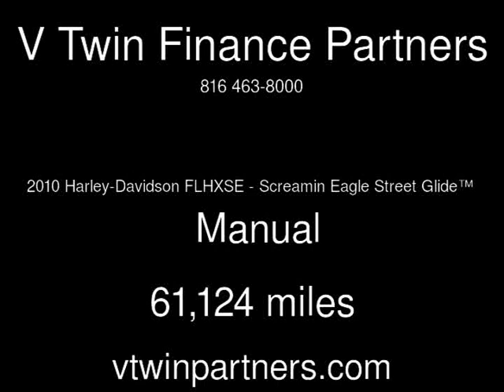2010 Harley-Davidson FLHXSE - Screamin Eagle Street Glide™ Used Motorcycles - Carrollton,TX - 2019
See more details about this used motorcycle This 2010 Harley-Davidson FLHXSE - Screamin Eagle Street Glide™ with 61,124 miles is for sale at V Twin Finance Partners.